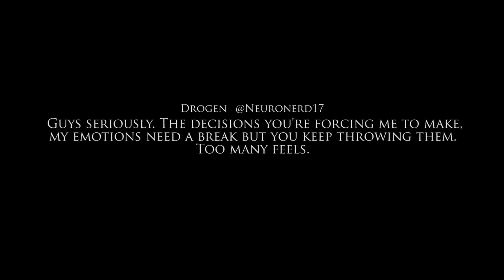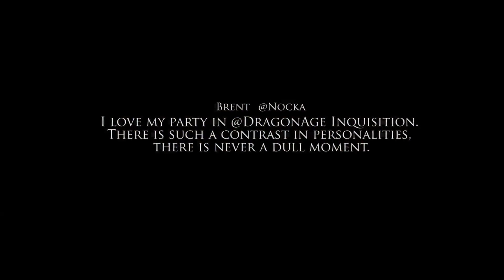DRAGON AGE Inqusition - Official Fans Feedback (Gameplay Trailer) [EN]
DRAGON AGE Inqusition - Official Fans Feedback (Gameplay Trailer) [EN]. DRAGON AGE Inqusition is best Game and RPG of 2014.

Dragon Age: Inquisition is in stores now, and the players have spoken: It’s great! Join us as we look upon the world of Thedas through the eyes of our fans who have shared their kind words and experiences with the game. Dragon Age: Inquisition is available now for Xbox One and Xbox 360.